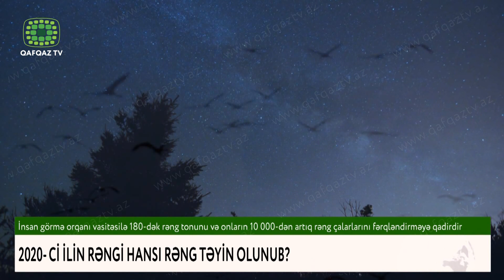2020- Cİ İLİN RƏNGİ HANSI RƏNG TƏYİN OLUNUB?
Elmi araşdırmalar sübut edib ki, insan görmə orqanı vasitəsilə 180-dək rəng tonunu və onların 10 000-dən artıq rəng çalarlarını fərqləndirməyə qabildir.
   Studiya Mətni
Dünyanı rəngsiz təsəvvür etmək mümkün deyildir.  Artıq son günlərini yaşadığımız 2019-cı ildə rəng tonu canlı mərcan seçilmişdir. Bəs 2020-ci ildə seçilən rəng tonu hansıdır? Diqqətiniz bizdə olsun növbəti sujetimiz bu haqqdadır.

 Rənglərin insan həyatı və psixologiyası, fiziologiyasına özünəməxsus təsiri var. Biz rənglər aləmində yaşadığımızdan hər birimizin də sevimli və sevmədiyimiz rəngi var.
Elmi araşdırmalar sübut edib ki, insan görmə orqanı vasitəsilə 180-dək rəng tonunu və onların 10,000-dən artıq rəng çalarlarını fərqləndirməyə qabildir. Hər bir rəngin özünəməxsus xüsusiyyətləri var və onlar barədə bilmək çox maraqlıdır. İnsan hansısa rəngin təsirindən xəstələnə və ya sağala, uğur qazana və ya uduza bilər.
Sübut olunub ki, qadın və kişilərin rəngləri qavramasında fərq mövcuddur. Qeyd edək ki, rənglər və onların xüsusiyyətləri haqqında ayrıca elm sahəsi də var və koloristika adlanır.
ABŞ-ın “Pantone” tədqiqat institutu 2020-ci ilin əsas rəngini seçib. Bu  ada klassik göy rəngi layiq görülüb.   Məlumatda qeyd olunur ki, bu rəng ölümsüz və sakit çalardır, alatoran səma haqqında düşüncələr sövq edir.
Bu rəngin moda, poliqrafiya, interyer dizaynı, reklam, kino və s təsirini göstərəcəyi deyilir.
Amerikalı mütəxəssislər qeyd edirlər ki, klassik göy rəng daimilik və əminlik ifadə edir, həmişə etibar edə biləcəyimiz təmiz və etibarlı rəngdir.
"Pantone Color Institute" 2000-ci ildən bəri ilin əsas rəngini müəyyənləşdirir. Təşkilatın versiyasına görə, 2019-cu ilin rəngi narıncının koral rəng  çaları olub